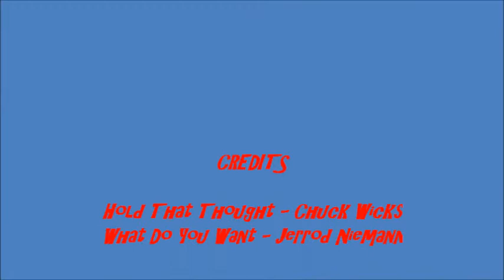Downtown Hoedown 2011: May 13th(Day 1)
Downtown Hoedown 2011: May 13th(Day 1). Hold That Thought - Chuck Wicks and What Do You Want - Jerrod Niemann